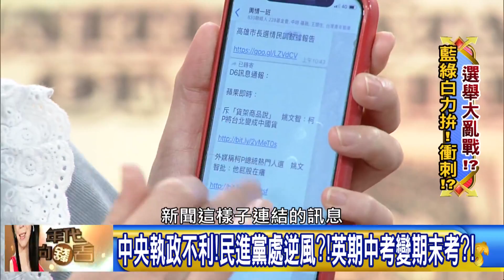精彩片段》民進黨邊緣人?高嘉瑜只收到黨中央新聞連結?!【年代向錢看】